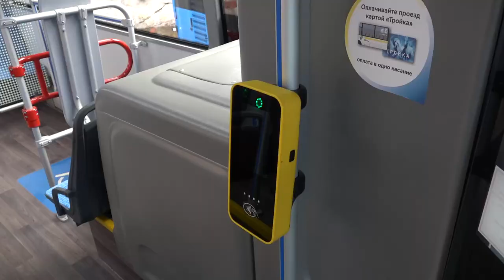Осмотр новых автобусов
Глава муниципалитета Андрей Иванов осмотрел новые автобусы, которые передал в одинцовский филиал «Мострансавто» губернатор Московской области Андрей Воробьев. Автопарк округа обновился на 21 современную